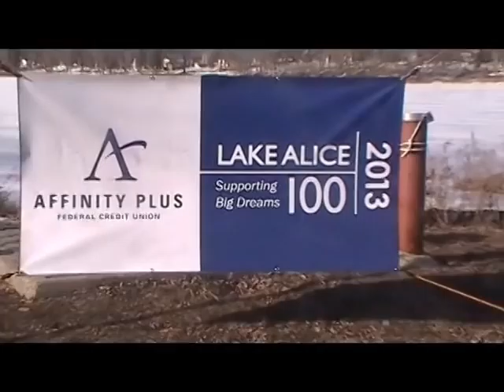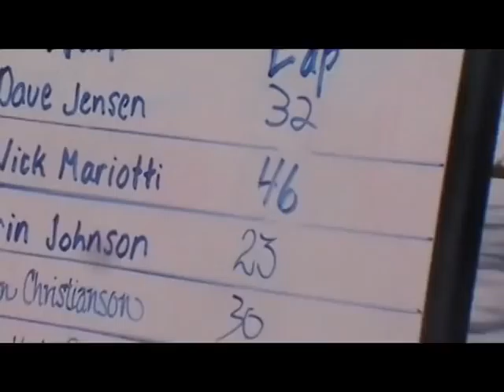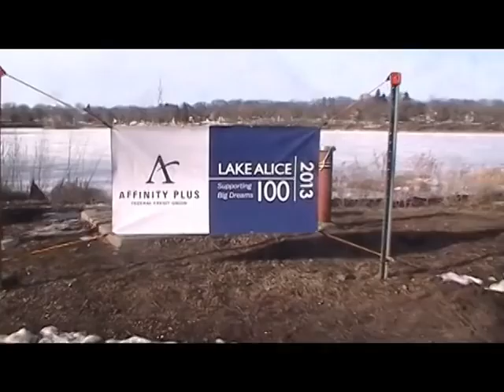Affinity Plus Lake Alice 100 Documentary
On a cool crisp April day, a group of cyclists set out to complete what I first attempted three months ago - a century ride around legendary Lake Alice.  However, the end result was very different this time around.